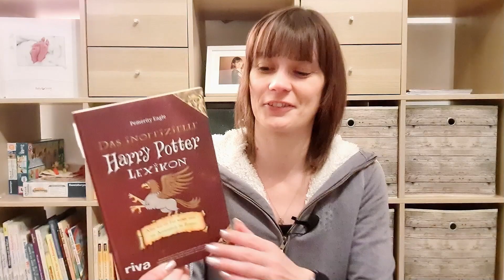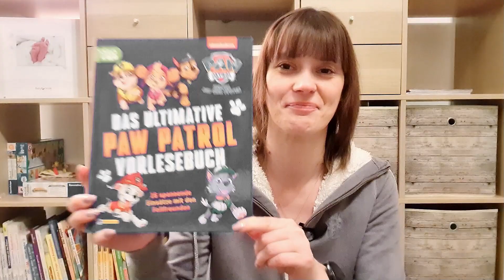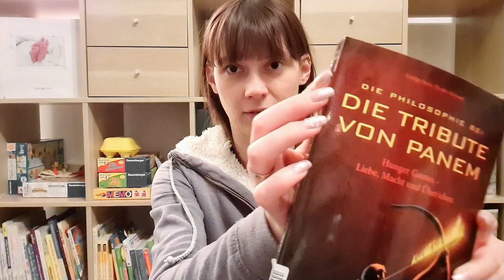Rebuy Unpacking 2023 | Voll die Fangirl-Bestellung ... 💖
Es sind wieder tolle Bücher von der Plattform für gebrauchte Medien namens "Rebuy" bei mir eingezogen. Welche das sind und wie der Zustand aussieht, könnt ihr in diesem Unpacking-Video schauen :)

Die Bücher:
Infernale – Rhapsodie in Schwarz - Sophie Jordan [Gebundene Ausgabe]
= 3,59 €

Das inoffizielle Harry-Potter-Lexikon. Von Acromantula bis Zweihorn - alles, was ein Fan wissen muss - Pemerity Eagle [Taschenbuch]
= 9,99€

Catching Fire. Die Tribute von Panem. Gefährliche Liebe. Das offizielle Buch zum Film
= 2,49 €

Die Philosophie bei "Die Tribute von Panem" - Hunger Games: Liebe, Macht und Überleben
= 5,29 €

Generation Wickeltasche - Die neue Lust am Muttersein -- Begegnungen mit jungen Frauen - Nana Heymann
= 2,29 €

PAW Patrol: Das ultimative PAW-Patrol-Vorlesebuch
= 15,49 €

Geburtstagswünsche für dich ...: Glück, Gesundheit, Liebe
= 2,49 €

The Hunger Games. Die Tribute von Panem. Handbuch: Das offizielle Handbuch zu den Tributen - Emily Seife
= 2,59 €

Der Blutkünstler. Thriller - Chris Meyer [Taschenbuch]
= 3,99 €

Videobearbeitung: Magix Video 2023
Bildbearbeitung: Photoscape X